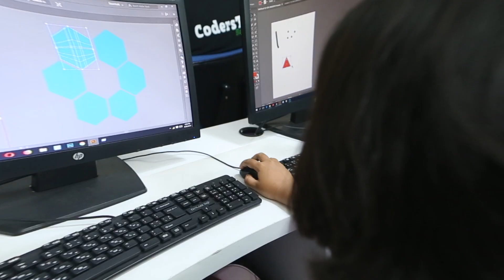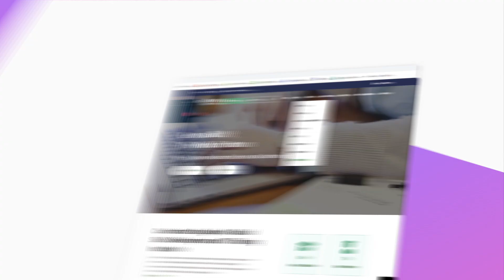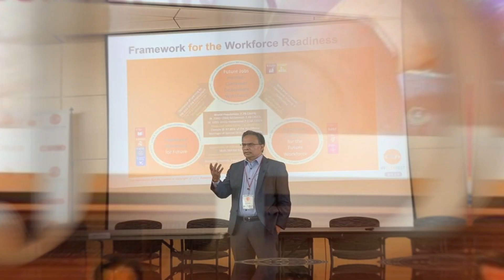CodersTrust Chairman Mr. Aziz Ahmad Portfolio | CodersTrust Leader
"CodersTrust Chairman Mr. Aziz Ahmad Portfolio Video"
Aziz Ahmad is the founding father of CodersTrust, a thought-leader on the evolving next global economy, and a seasoned technology entrepreneur who has founded multiple ventures on global impact. He is also the CEO of UTC Associates, Chairman of the U.S. Bangladesh Global Chamber of Commerce, and was the lead architect of AT&T's 21st-century network. From being a keynote speaker at the Vatican to helping share AI strategy for the European Union. He is constantly in action to help make an impact for a better world.

Other Important Links:
If you have any question so please below comment here: (Video short link)